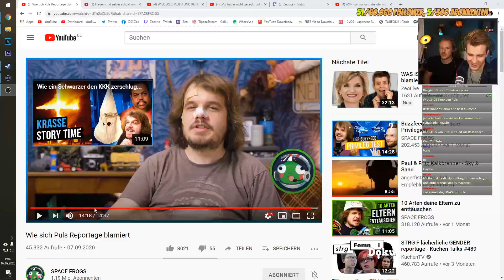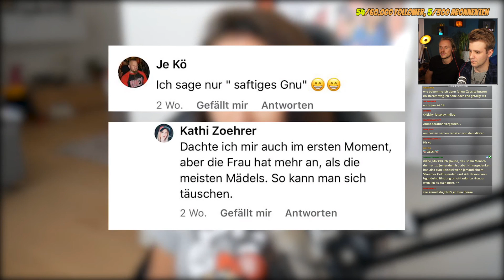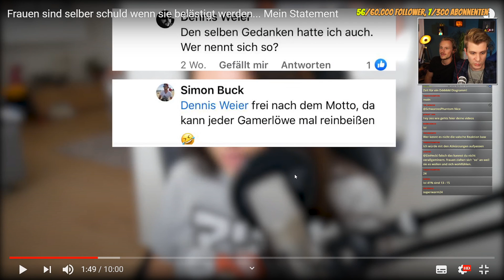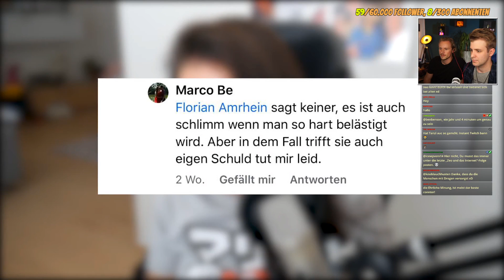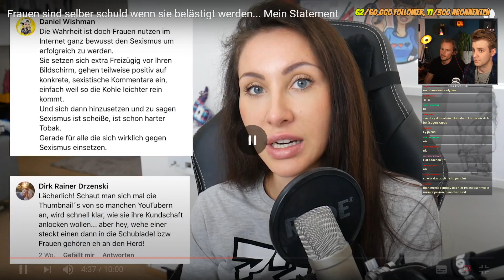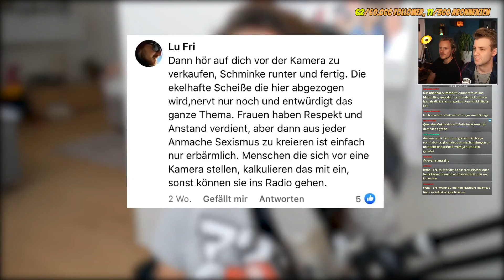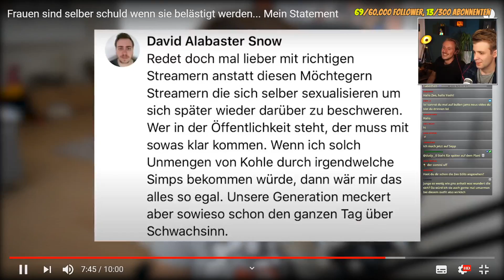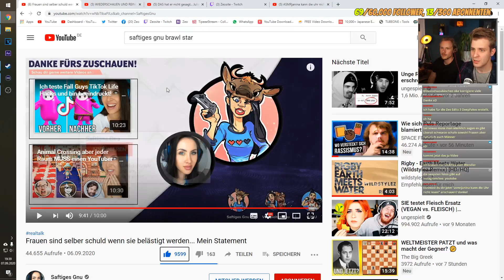Zeo reagiert auf Saftiges Gnu - Frauen sind selber schuld wenn sie belästigt werden...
Heute reagiere ich auf Saftiges Gnu - Frauen sind selber schuld wenn sie belästigt werden..